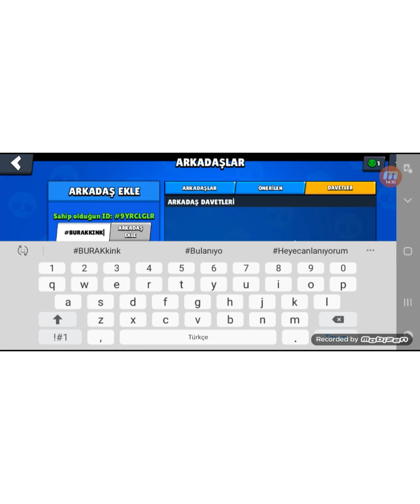1000 kupa oldum ve carl brock çıktı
like atar mısır abone de ol